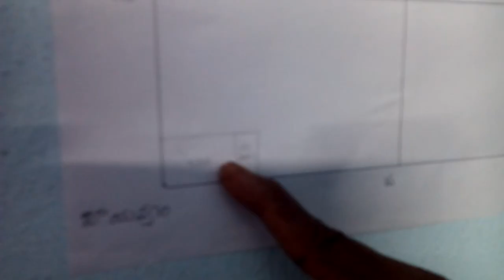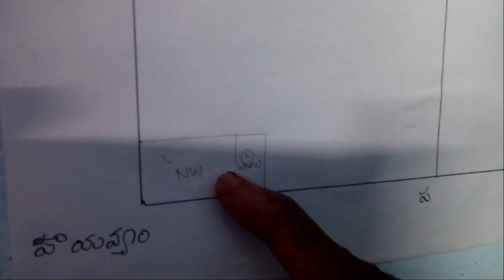వాయువ్య టాయిలెట్ వాస్తు| టాయిలెట్ కట్టే ప్రాంతం |Toilet vastu part -2| Raju vastu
Watch: వాయువ్యం టాయిలెట్ వాస్తు| టాయిలెట్ కట్టే ప్రాంతం |north west toilet vastu | Raju vastu| Raju vastu

Dear subscribers in this video i am going to tell about the best toilet vastu in your home while constructing see this direction.